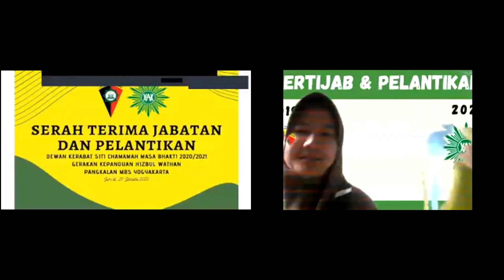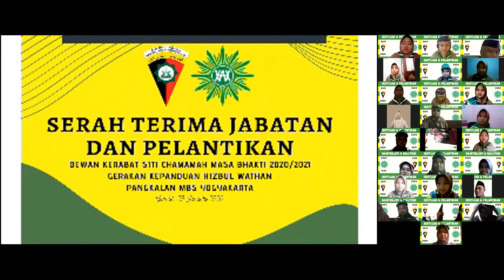PENYEMATAN ATRIBUT DEWAN KERABAT SITI CHAMAMAH 2020/2021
Part Khusus dari serangkaian acara Sertijab dan Pelantikan. Selamat menyaksikan sahabat.